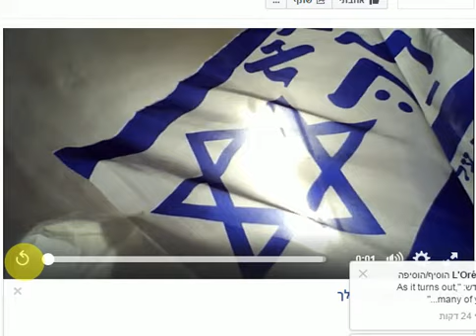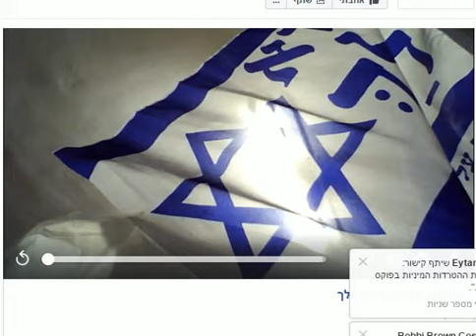ברכה ליום העצמאות 69 שנים של מדינת ישראל .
ברכה